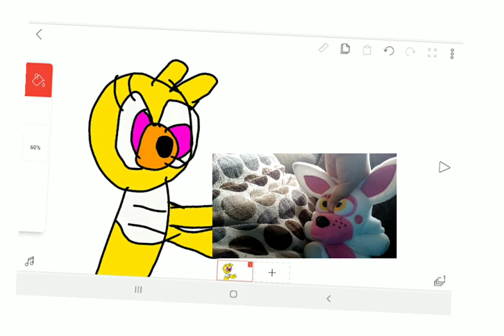chica holding a video